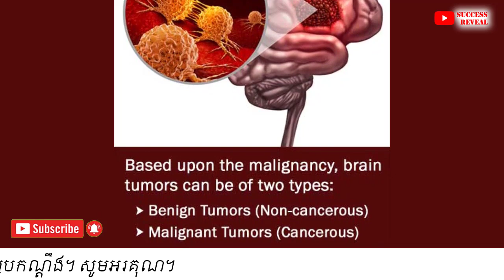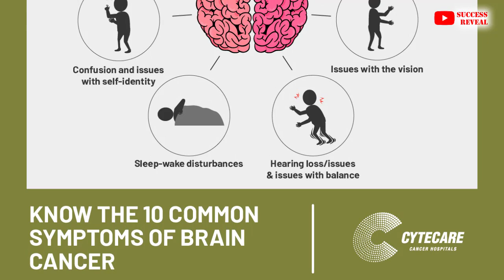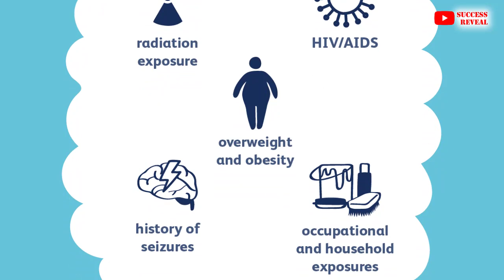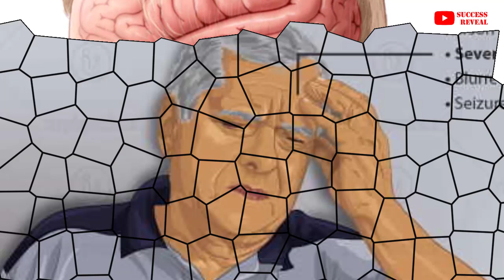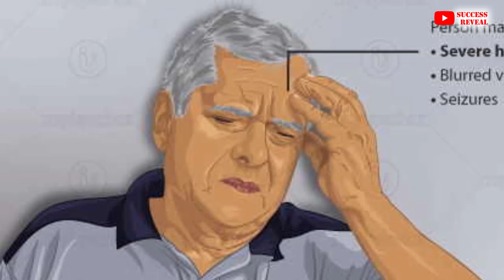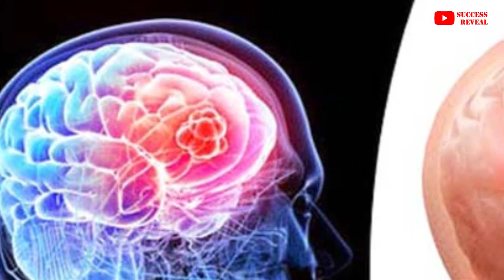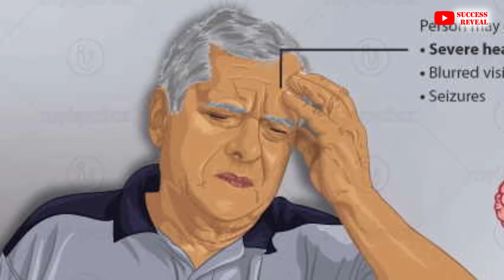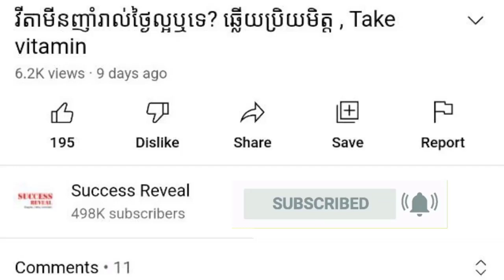ជំងឺ​ដុំសាច់​ក្នុងខួរក្បាល , Brain Tumor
In this video we want to show you about ជំងឺ​ដុំសាច់​ក្នុងខួរក្បាល , Brain Tumor , SUCCESS REVEAL

ជំងឺ​ដុំ​សាច់​ក្នុង​ខួរ​ក្បាល​ Tumeur Célébral ជា​ដុំ​សាច់​ដែល​កើត​ឡើង​នៅ​ក្នុង​ប្រព័ន្ធ​សរសៃ​ប្រសាទ Tumeur Primitif ឬ​ជា​ដុំ​សាច់​ សាយភាយ Métastase (ឧទាហរណ៍​៖ មាន​ជំងឺ​មហារីក​នៅ​ស្បូន វា​អាច​រីក​សាយ​ភាយ​ រហូត​បង្ក​ឲ្យ​មាន​កើត​ដុំ​សាច់​នៅ​ក្នុង​ខួរ​ក្បាល)។  បកស្រាយដោយលោកវេជ្ជបណ្ឌិត ម៉ប សីហា ។

✡ ABOUT US ✡
.: Why We create SUCCESS REVEAL channel :.
1. To inspire, Motivate, create new entrepreneur
2. Share Business knowledge, Entrepreneurship, Success
3. Free Business Education Online